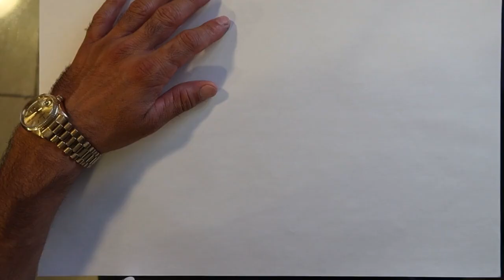FREE HAND SKETCH!!